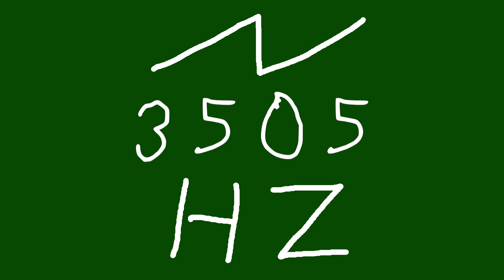3505 hz saw